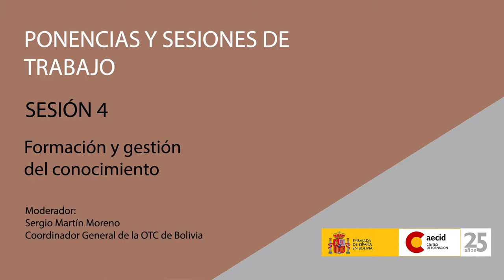Tecnologías del Mar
25 años AECID Desarrollo Rural, Seguridad Alimentaria y Nutrición.
4ta Sesión: Formación y gestión del conocimiento.
Ponencia: Tecnologías del Mar - Yolanda Molares. Coordinadora del Área de Cooperación Internacional CETMAR.
Moderador: Sergio Martín - Moreno, Coordinador General de la OTC de Bolivia.
17 - 19 de marzo de 2014
(Segunda Parte)